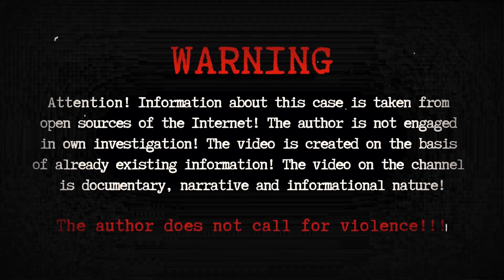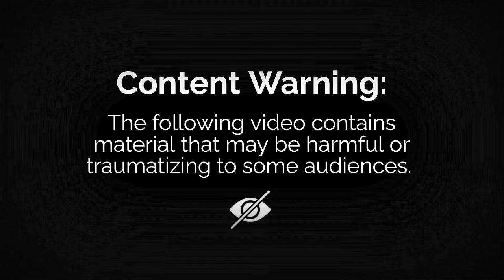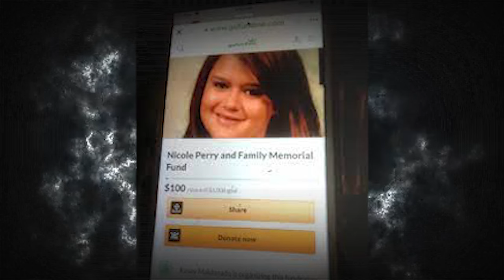She was ALIVE Even After Her Hands Were CHOPPED OFF | True Crime Documentary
In this true crime episode, we delve into the disturbing and tragic story of Nicole Perry, whose life ended in a most brutal manner. Join us as we explore the chilling details of this case, starting with the grim discovery by Oscar Flores, a trash collector on WW White Road. This shocking event led to an intense investigation, revealing a tale of unthinkable violence.

The investigation into Nicole's murder uncovers a world of darkness and cruelty. We examine the events leading up to her death, including the twisted motivations of the perpetrator, Rafael Castillo. His heinous actions, rooted in rage and disrespect, make this one of the most gruesome crimes in recent history.

This case raises many questions about human nature and justice.